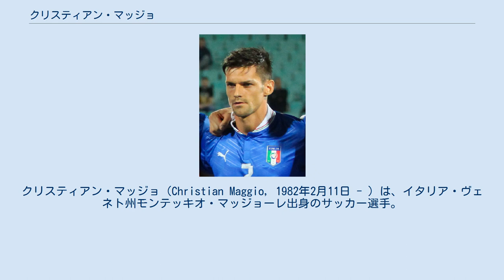クリスティアン・マッジョ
ヴィチェンツァ・カルチョの選手
クリスティアン・マッジョ（Christian Maggio, 1982年2月11日 - ）は、イタリア・ヴェネト州モンテッキオ・マッジョーレ出身のサッカー選手。
USレッチェ所属。
 地元のヴィチェンツァ・カルチョでキャリアをスタートさせ、2000-01シーズンにセリエAデビュー。
チームはセリエBに降格したが、2シーズンはチームに残り、2003年夏に同じセリエBのACFフィオレンティーナに移籍。
2003-04シーズンは主力として42試合に出場し、セリエA昇格に貢献した。
しかし、昇格後のチームでは補強や自身の故障もあり出場機会が激減し、2006年1月15日にトレヴィーゾへレンタルで移籍した。
 2006年7月4日、UCサンプドリアへ買取オプション付きのレンタルで移籍。
31試合出場と定位置を確保し、シーズン後にサンプドリアへ完全移籍を果たした。
翌2007-08シーズンはさらに、29試合で9ゴールをマークする活躍を見せた。
 2008年6月11日、SSCナポリへ加入。
2009年10月6日、ロベルト・ドナドーニが解任されてサンプドリア時代の恩師であるワルテル・マッツァーリが新監督に就任すると右ウィングのポジションを掴みナポリの復権に貢献した。
2015-16シーズンは8試合、2016-17シーズンは7試合のみの出場となった。
 2018年7月6日、ベネヴェント・カルチョに移籍した。
 2021年2月1日、USレッチェに移籍した。
 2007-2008シーズンの活躍により、イタリア代表への声が囁かれるようになったものの、結局このシーズンに招集されることはなかった。
その翌シーズン、移籍先のナポリにおいても開幕から高いパフォーマンスを披露し、遂に2008年10月5日、マルチェロ・リッピ監督により代表初招集を受けた。
11月19日、ギリシャとの親善試合で、後半途中から出場し代表デビューを果たした。
 2010年のワールドカップのメンバーにも選出され、大会ではスロバキア戦の後半に途中出場し1試合だけ経験している。
チェーザレ・プランデッリ監督になってからは、2011年2月9日のドイツとの親善試合以降、EURO2012予選にも常時的に招集。
EURO本大会でも3試合に出場し、イタリアの準優勝に貢献した。
 2013年コンフェデレーションカップに臨むイタリア代表に選出され 、日本戦などに出場した。
 2014年のブラジル・ワールドカップに向けた30人に選出されたものの、23人の本登録メンバーからは落選した。